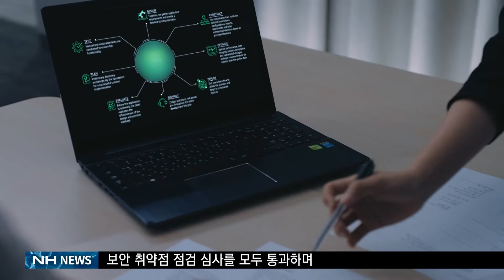농협상호금융, 마이데이터 보안 취약점 점검 심사 국내 1호 통과(20211020)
농협상호금융의 마이데이터 서비스가 지난달 27일 기능 적합성 심사를 통과한데 이어 금융보안원의 보안 취약점 점검 심사도 통과했습니다. 이로써 농협상호금융의 마이데이터 사업은 국내1호로 안정성을 인정받았습니다.

농협상호금융은 NH콕뱅크, NH스마트뱅킹을 통해 농업인 특화 서비스, 가계부 서비스, 비금융 생활 밀착형 서비스 등을 제공합니다.